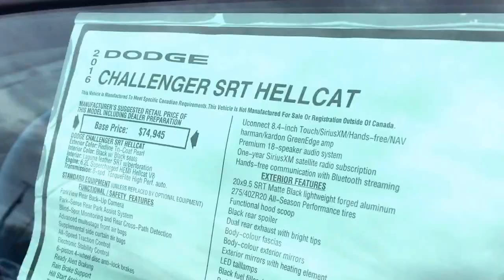Dodge Challenger SRT HELLCAT Special Delivery!!